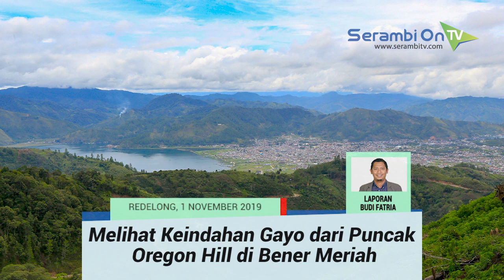Melihat Keindahan Gayo dari Puncak Oregon Hill di Bener Meriah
SERAMBITV.COM, REDELONG – Kabupaten Bener Meriah yang berada di kawasan tengah Provinsi Aceh, selain menjadi daerah penghasil kopi arabika Gayo, juga menyimpan beragam keindahan alam.

Banyak potensi terpendam di daerah yang berada di kaki Gunung Merapi Burni Telong itu. Namun sebagian besar diantaranya masih belum terkelola dengan baik lantaran adanya berbagai keterbatasan.

Namun seiring dengan berjalannya waktu, beberapa potensi itu mulai digali. Salah satunya, puncak Oregon Hill yang berada diantara perbatasan Kabupaten Aceh Tengah dan Bener Meriah.

Puncak Oregon Hill berada di ketinggian 1.800 Meter Dari Permukaan Laut, menyuguhkan pemandangan alam yang memanjakan mata.

Dari sini kita bisa melihat di sebelah kanan hamparan Kota Redelong. Sedangkan di sisi kiri, tampak sebagian Danau Lut Tawar, serta Kota Takengon.

Bentangan kebun kopi, menghiasi lereng-lereng bukit, sehingga menambah keindahan serta kesejukan kabupaten yang berada di Dataran Tinggi Gayo ini.

Menurut cerita, puncak gunung Oregon Bener Meriah hampir mirip dengan puncak Oregon Amerika, sehingga diberi nama serupa.

Konon, penambalan nama Oregon bermula dari penyebutan oleh pekerja asing yang pernah beraktifitas di PT KKA.